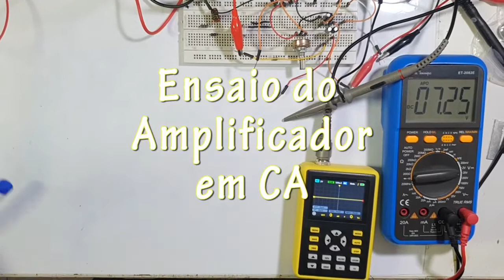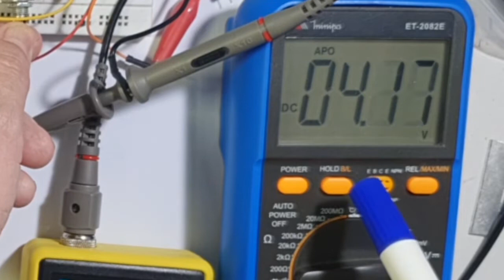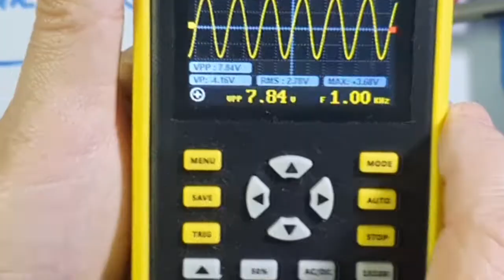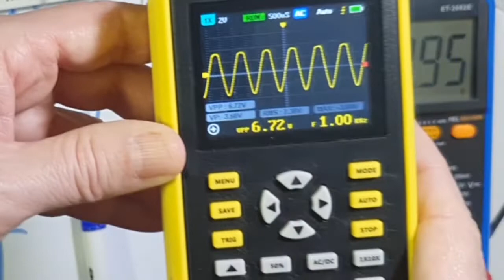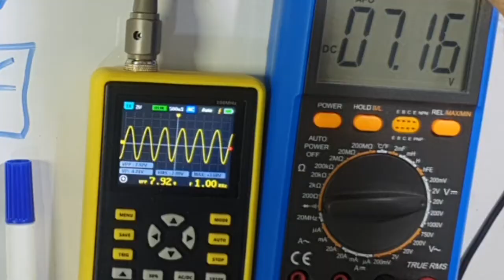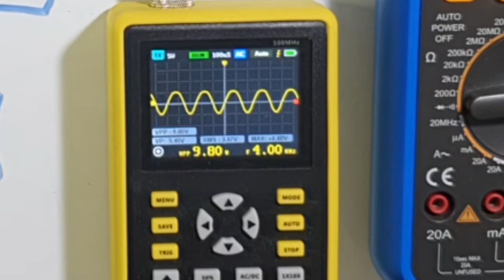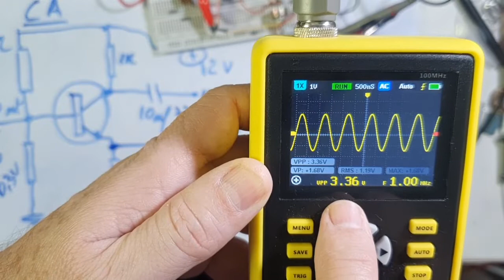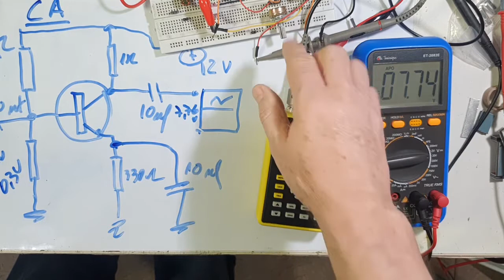Ensaio do amplificador em CA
Prosseguindo com o último vídeo, verificamos agora o comportamento do amplificador em CA